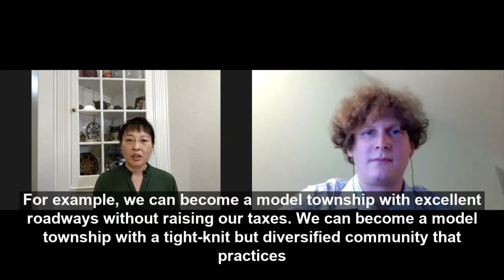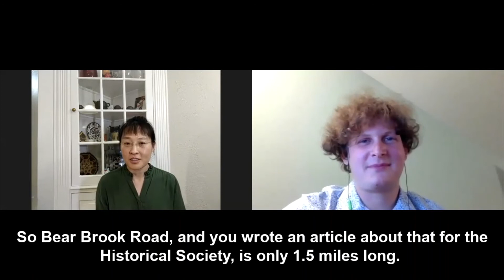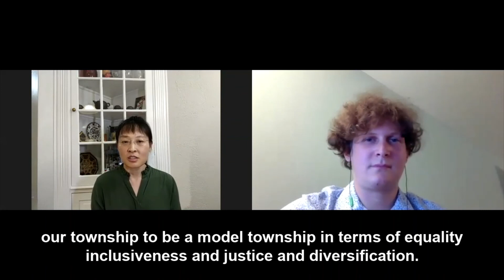YAN MEI WANG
​"Voices of West Windsor" is a joint project between the Historical Society and SR Mosaic to fill in the gaps in our records of our town's history. We interview contemporary inhabitants of groups not typically found in our archives so that future residents can get a perspective decades later - much like how our perspectives of old West Windsor were obtained through interviews of longtime residents in the past.

Our guest is Yan Mei Wang, an ardent advocate for various West Windsor initiatives.